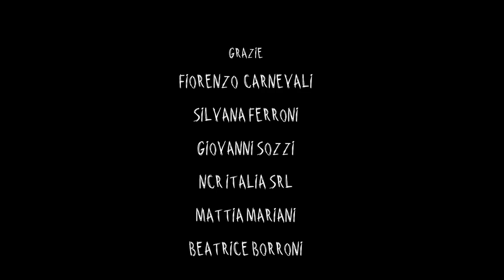Reneè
La storia è tratta dai racconti autobiografici di Renèe, una giovane ragazza schizofrenica ricoverata in varie cliniche di Ginevra e paziente di Marguerite Sechehaye, psicanalista e autrice del libro "Diario di una schizofrenica"